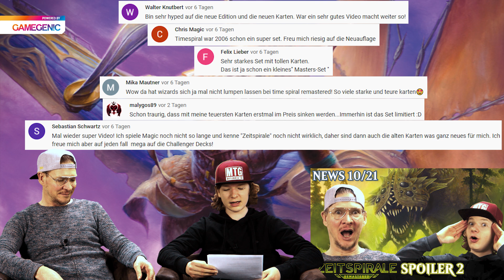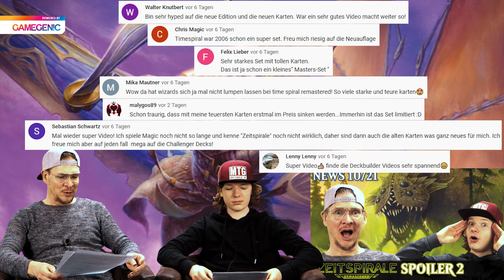MTG Strixhaven Akademie der Magier | deutsch | Magic the Gathering News | Trader | Spoiler | Review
Wir besprechen wöchentlich aktuelle Magic the Gathering Neuigkeiten. Speziell geht es in dieser Ausgabe um "Strixhaven: Akademie der Magier".

ACHTUNG VERLOSUNG: Zu diesem Video verlosen wir ein Gamegenic Package, bestehend aus: 2x "Marvel Champions Art Sleeves" & 1x Deck Holder 100+".